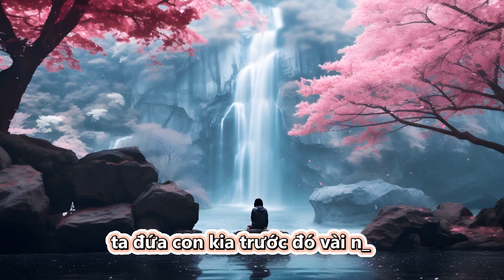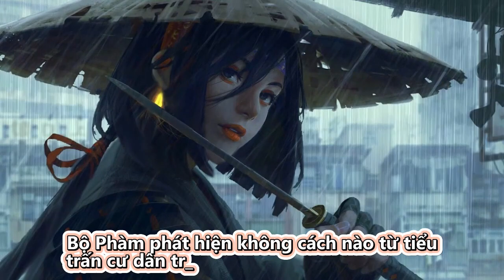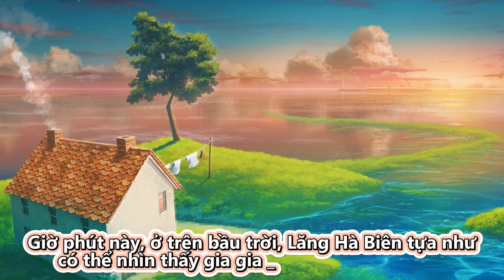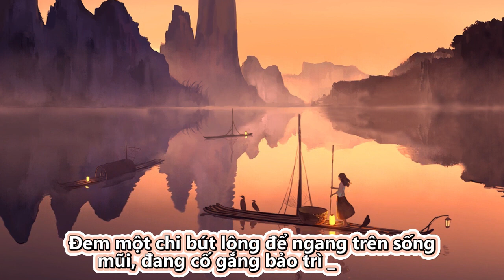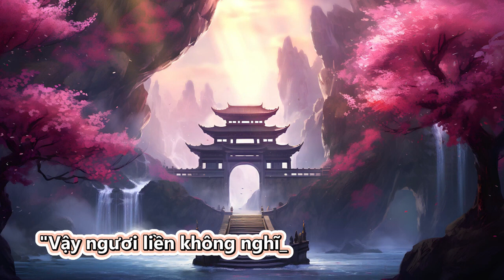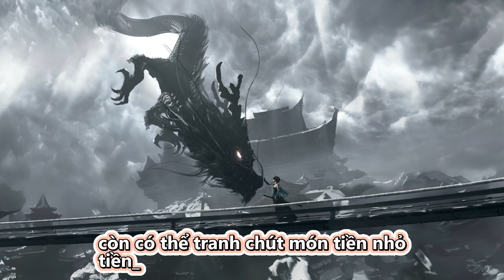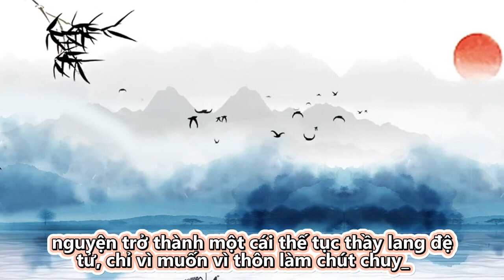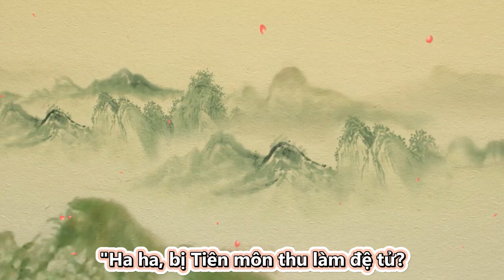Review Truyện: Cẩu thành đại Boss tại tân thủ thôn | Tập 521 - 530 | Truyện Chữ | Truyện Audio